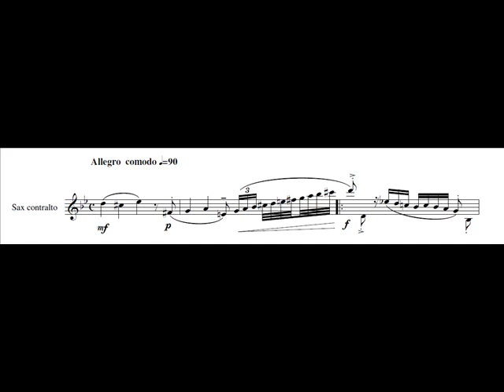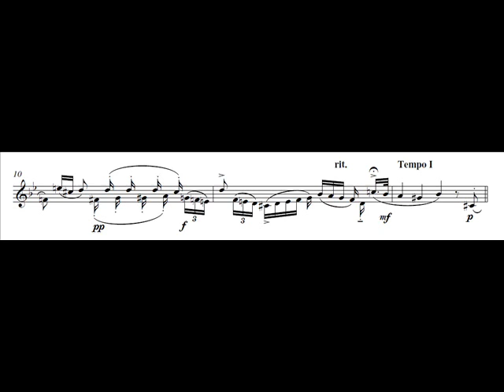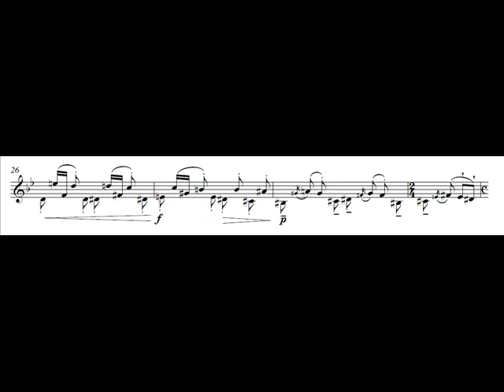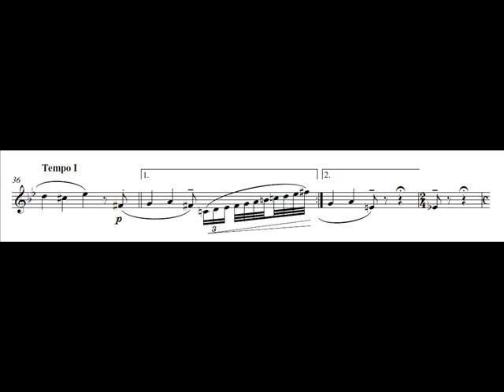Stefano Paparozzi - Allemanda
Stefano Paparozzi
Allemanda, per sassofono contralto (2006)

Laura Venditti, sassofono

08/06/2010, Conservatorio "Ottorino Respighi" di Latina

Brano risalente a prima della mia ammissione in Conservatorio, ma non per questo rinnegato.
Sopravvissuto al passare del tempo, alla scoperta di nuove sonorità, all'assimilazione di altri linguaggi, l'Allemanda rimane un brano caro, in cui misi molto di ciò che all'epoca avevo da dare: perenne instabilità tonale, imitazione contrappuntistica, vitalità che tenta - spero riusciendoci - di coinvolgere spettatore ed esecutore.

Allemanda, for alto saxophone (2006)

Piece written before my entrance in Conservatory, but not for this reason withdrawn.
Survived the passage of time, the discovering of new sonorities, assimilation of other languages, this Allemanda remain a beloved piece, wherein I put much of what I had to offer at that time: continous tonal instability, contrapuntal imitation, vitality that tries - and I hope it succeeds - to involve audience and player.